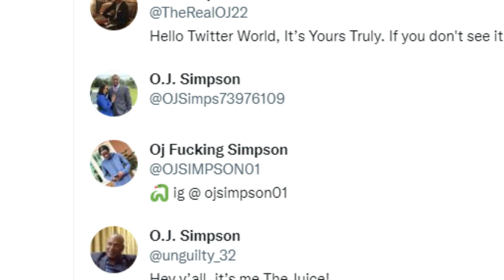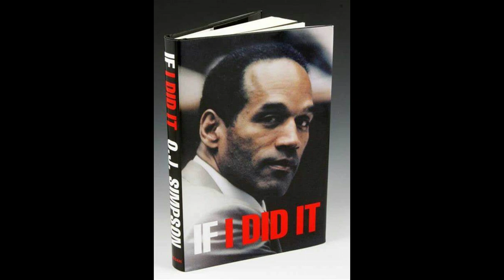The Juice (O.J. Simpson) is Trying to Get a Blue Check on Twitter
The Juice (O.J. Simpson) is trying to get a blue check on Twitter. Blue checks verify the person so that twitter followers can be sure that the person is who they say they are. O.J. Simpson says that people are making accounts on the platform claiming to be him when it's not true. So he wants Twitter to verify him so he can speak to his audience about football.